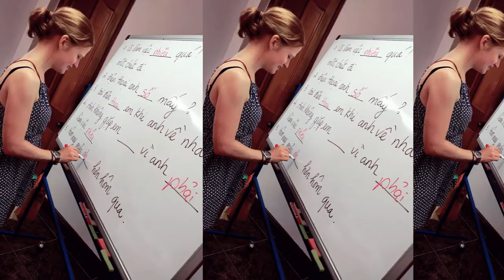MY VIETNAMESE CLASS (over the past 5 years)